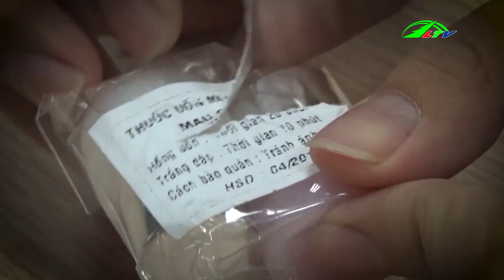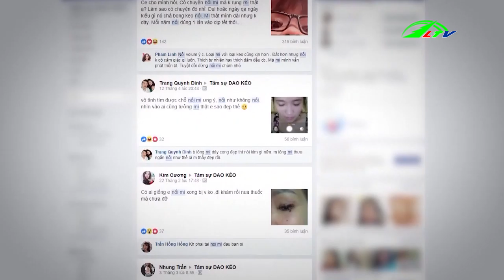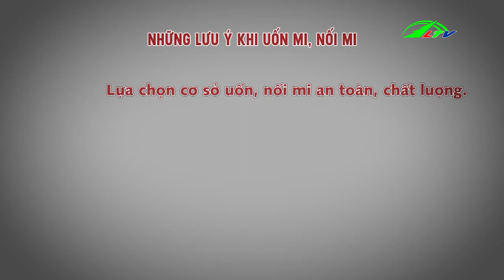Cẩn thận 'mù lòa khi làm đẹp mắt | Sức khỏe Lâm Đồng TV